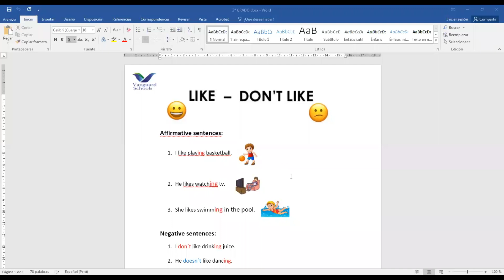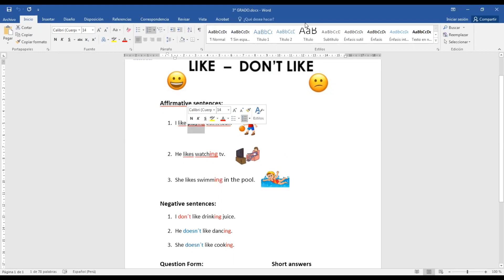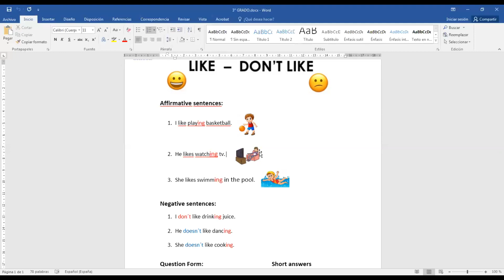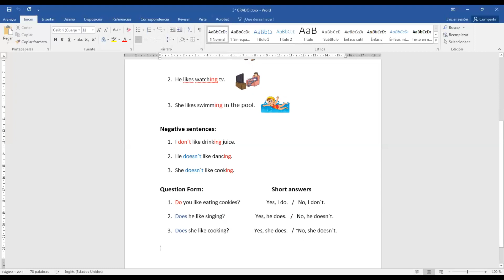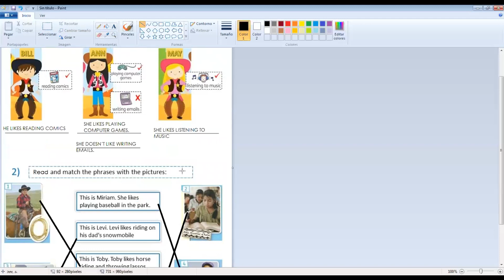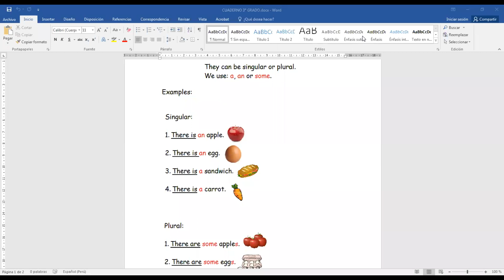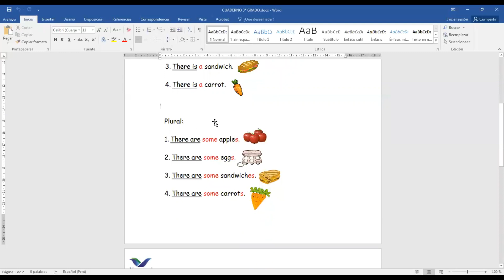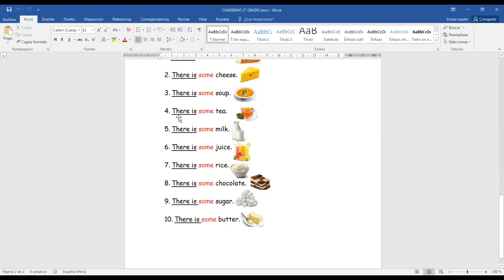3°Grado "A-B" - Like - Don´t like - VanguardSchools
3°Grado "A-B" - Like - Don´t like - VanguardSchools